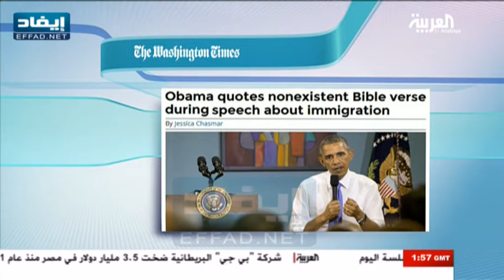ابرز عناوين الصحف العالمية